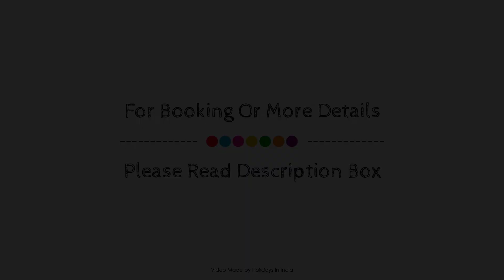OYO Townhouse 181 Ganeshpeth Colony, Nagpur, India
Searching For
1. OYO Townhouse 181 Ganeshpeth Colony - Nagpur
2. OYO Townhouse 181 Ganeshpeth Colony - Nagpur Virtual Tour
3. OYO Townhouse 181 Ganeshpeth Colony - Nagpur Rooms
4. OYO Townhouse 181 Ganeshpeth Colony - Nagpur Amenities
5. OYO Townhouse 181 Ganeshpeth Colony - Nagpur Videos
6. OYO Townhouse 181 Ganeshpeth Colony - Nagpur Offers
7. OYO Townhouse 181 Ganeshpeth Colony - Nagpur Deals
Audio Credit:
Track Title: Blank Slate
Artist: VYEN